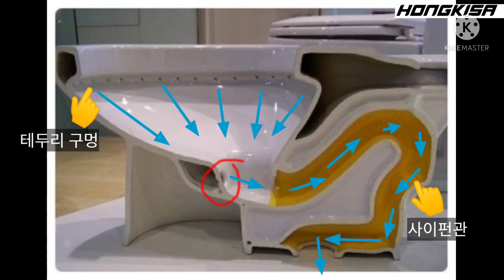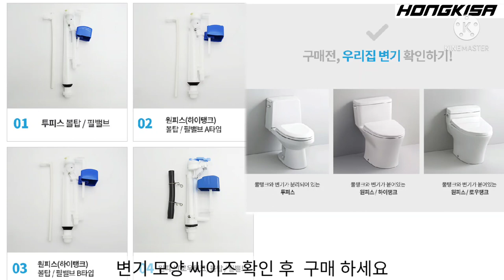변기 물이 시원하게 내려가지 않을때!!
안녕하세요
원피스 양변기는 물탱크와 바디가 일체인 양변기 구조로 설계된 양변기 종류입니다.
물탱크와 바디가 일체이기 때문에 청소하기 용이 하지만
투피스와 비교하면 고급스럽긴 하지만 수압이 약하다는 단점입니다
물이 내려가는 방식은 와류식인데
소음이 적다는 장점을 가지고 있지만,
그래서 마지막 영사에서 처럼 물 높이를 높게 조절 하여 사용하세요~많이 시원하게는 내려가지 않지만. 원피스 변기는 어쩔수 없어요~ㅠㅠ
영상이 조금이나마 도움이 되었으면 합니다
감사합니다

인공지능 성우 한준 (또는 인공지능 성우 외 0명)